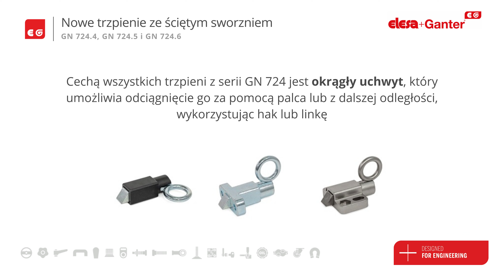Nowe trzpienie ze ściętym sworzniem GN 724.4, GN 724.5 i GN 724.6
ELESA+GANTER, światowy lider w produkcji standardowych elementów maszyn, rozszerza ofertę w zakresie trzpieni ustalających serii GN 724.4, GN 724.5 i GN 724.6. Nowe trzpienie wyróżniają się ściętym sworzniem blokującym, co czyni je idealnymi do zastosowań samozatrzaskujących się. Dzięki tej innowacji nowe trzpienie znajdą szerokie zastosowanie w różnych aplikacjach przemysłowych, gdzie wymagane jest bezpieczne i pewne mocowanie.